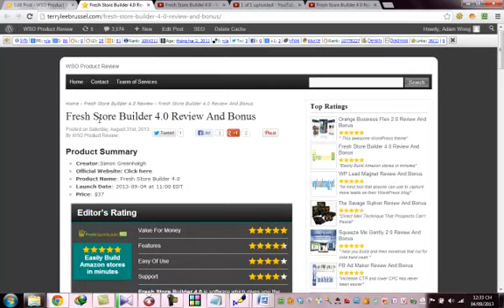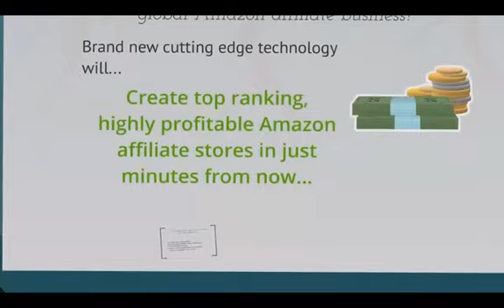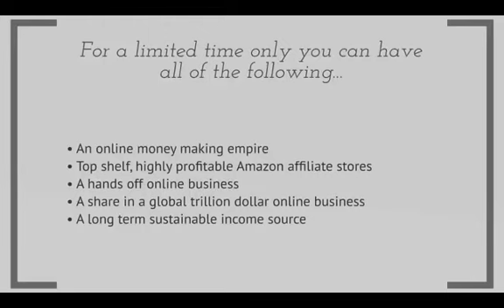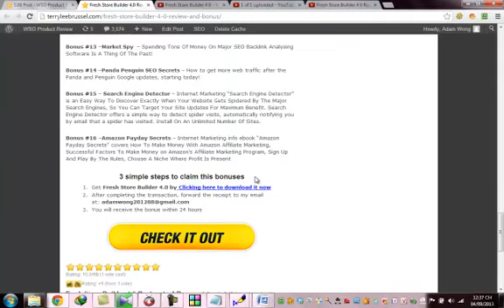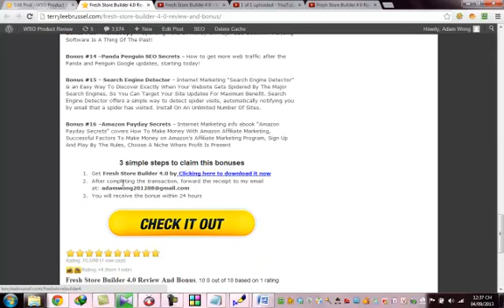Fresh Store Builder 4 Review And Bonus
*Fresh Store Builder 4 Review*

Fresh Store Builder 4 0 is a new web based app that will enable you to build great looking, high ranking and profitable Amazon affiliate stores with just a few click of a mouse.

Fresh Store Builder 4 0 Features:
Bundle products
A visual design editor
Built in content spinning
Product filtering
Newsletter module a
and mucch more